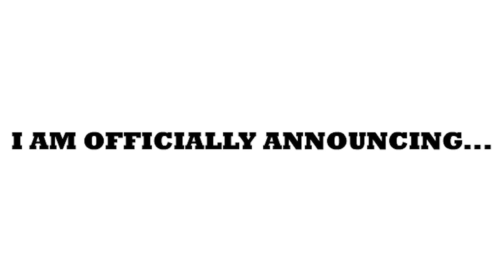CAMP SEASON 1 SIGN-UPS OPEN!! [CLOSED NOW]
UPDATE: SIGNUPS CLOSED EARLY  LOL!!